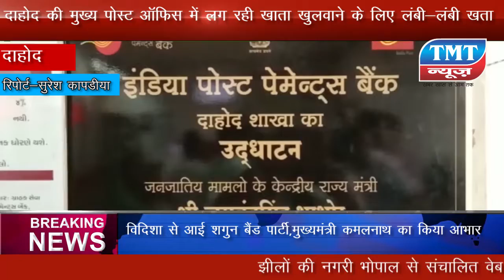खाता खुलवाने की एक होड ऐसी,रात में ही बोरिया बिस्तर जमा रहे लोग